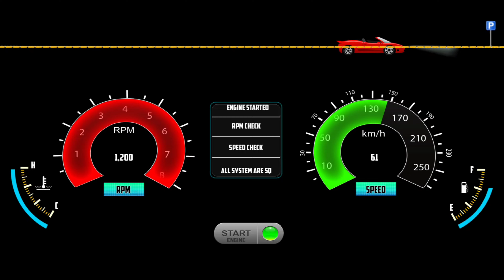Truck Game Simulator: Heavy Cargo Transporter Truck 3D! Truck Game Android Gameplay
Hello! 🙋‍♂️ In This Video, I am Playing New Truck Game 2024: Truck Game Simulator: Heavy Cargo Transporter Truck 3D! Truck Game Android Gameplay) is a simulation game that gives you an opportunity to drive a powerful truck in many different places. You can drive in the Village, on a highway, in the city and so on. The Truck Simulator Vietnam Gameplay 2022 Game gives you an opportunity to drive a truck from a first-person perspective. It is really fun to play the game, especially if you are interested in driving.

Here are some of the top features of Truck Simulator Vietnam:

- 4WD 4-wheel drive model is used in case the vehicle is bogged down
- 2 modes gear lever: manual and automatic
- No ads
- Achievement Board